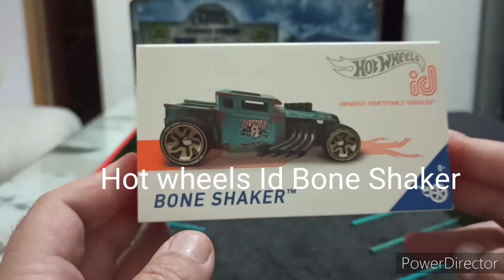Unboxing Hot Wheels Id Bone Shaker